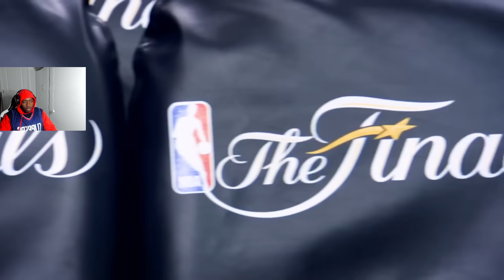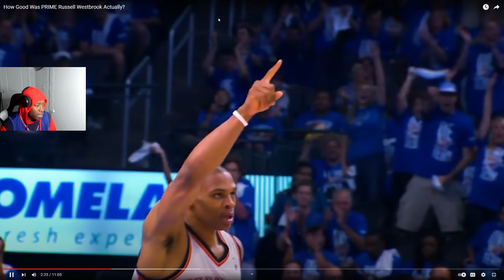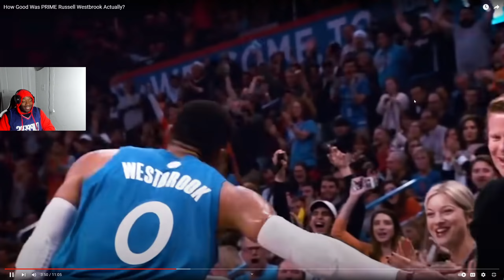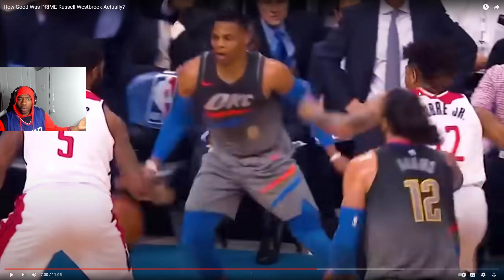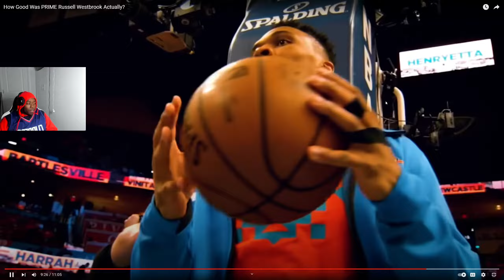MY *GOAT* | HOW GOOD WAS *RUSSELL* *WESTBROOK* PRIME ACTUALLY *REACTION* 2024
*reaction* *channel*
*reacting* *channel*
*reaction* *videos*
*reacting* to *videos*
*NBA*
*nba reactions*
*nba* *basketball*